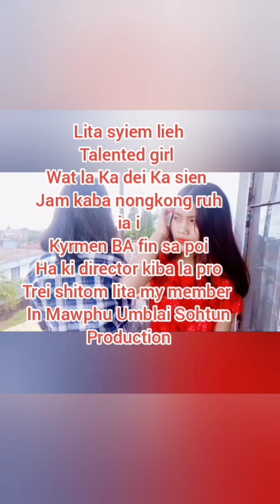behind the scenes ( ka pop ka sang ban lehbeiñ ia u shynrag uba lui2)